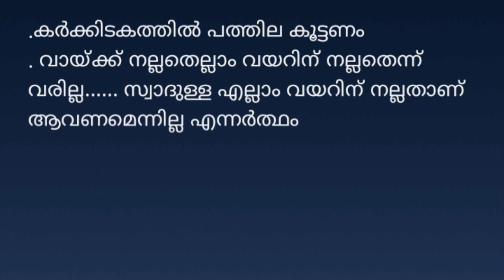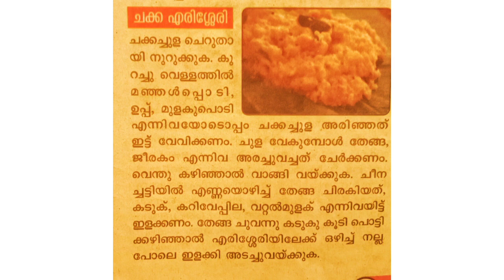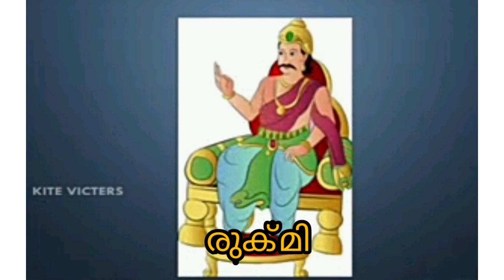class 4 Malayalam worksheet december 18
State syllabus Kerala. std4 മലയാളം പ്രവർത്തനം
December 1